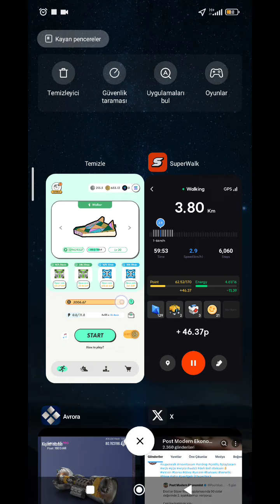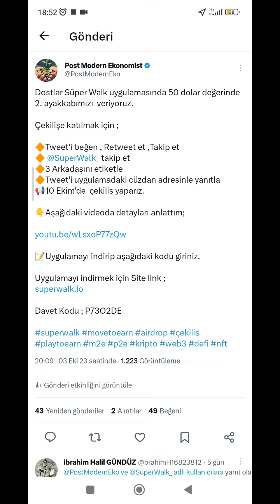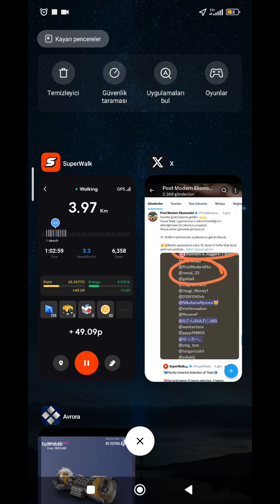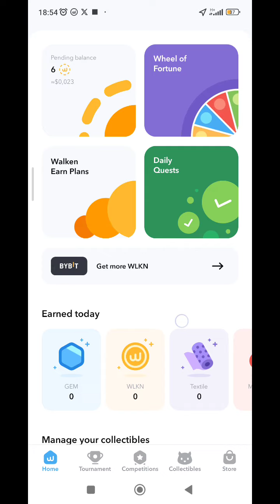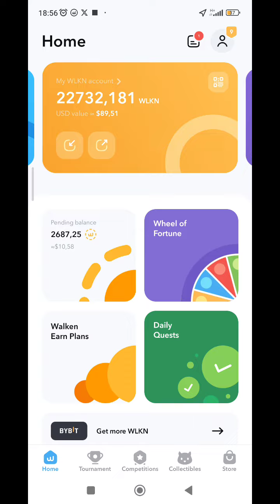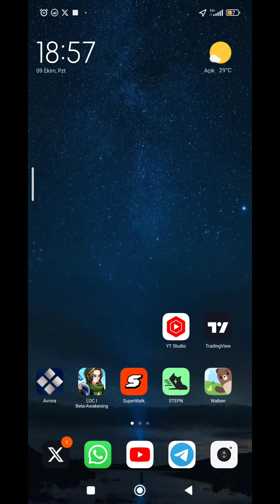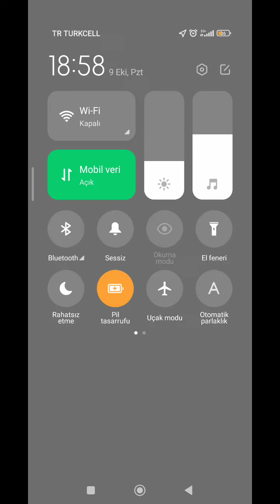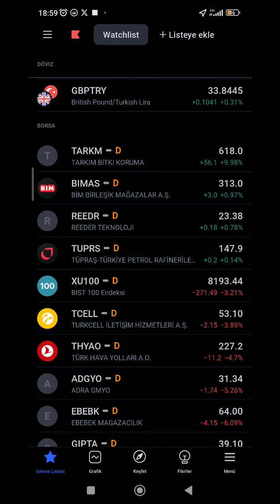Stepn- Legend Of Constellations -Super Walk-Walken -Avrora - İnternetten Para kazandıran Uygulamalar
Stepn- LOC - SUPER WALK- Walken - Legend Of Constellations - Avrora - İnternetten Para kazandıran Uygulamalar